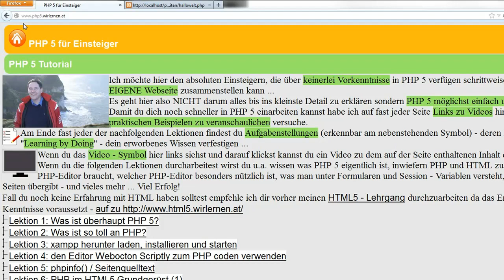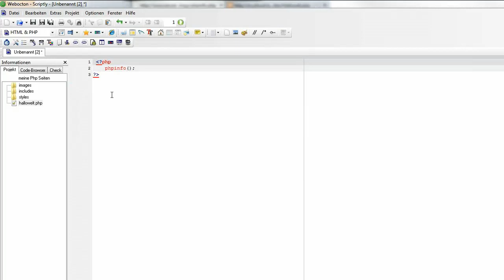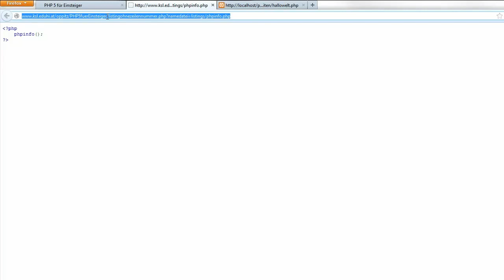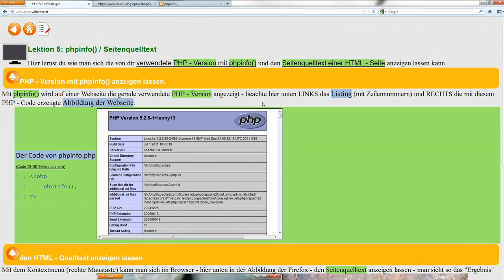Lektion 5: phpinfo() / Seitenquelltext